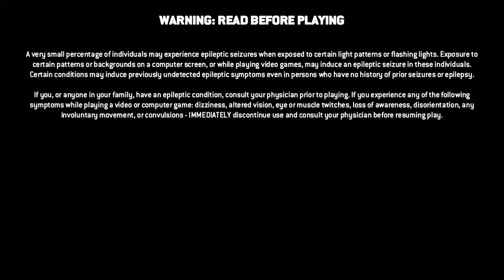For Honor | Dominion | Lawbringer Gameplay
I'm currently getting back into For Honor before Season 3 starts. Here is a good game I had while playing Lawbringer, who I am playing until Prestige 7 so I can unlock the silver armor for him. This game isn't dead yet despite what you might hear; I have a feeling it will bounce back eventually.